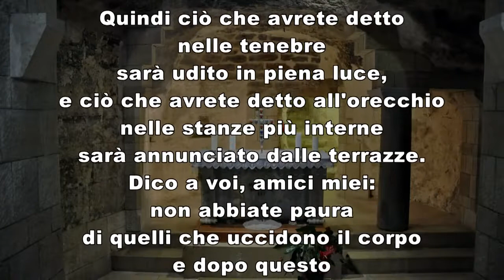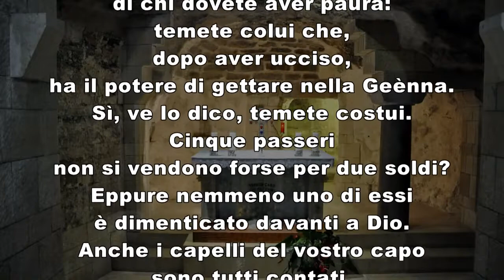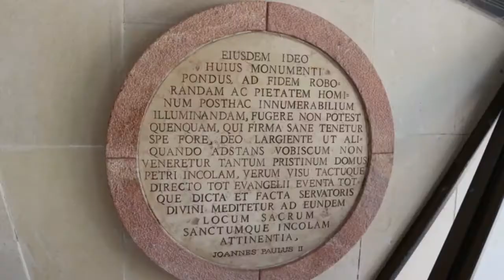VANGELO Sabato 19 giugno 2021 commento di Massimo Rivolta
Vangelo
Non preoccupatevi del domani.

In quel tempo, Gesù disse ai suoi discepoli:
«Nessuno può servire due padroni, perché o odierà l’uno e amerà l’altro, oppure si affezionerà all’uno e disprezzerà l’altro. Non potete servire Dio e la ricchezza.
Perciò io vi dico: non preoccupatevi per la vostra vita, di quello che mangerete o berrete, né per il vostro corpo, di quello che indosserete; la vita non vale forse più del cibo e il corpo più del vestito?
Guardate gli uccelli del cielo: non séminano e non mietono, né raccolgono nei granai; eppure il Padre vostro celeste li nutre. Non valete forse più di loro? E chi di voi, per quanto si preoccupi, può allungare anche di poco la propria vita?
E per il vestito, perché vi preoccupate? Osservate come crescono i gigli del campo: non faticano e non filano. Eppure io vi dico che neanche Salomone, con tutta la sua gloria, vestiva come uno di loro. Ora, se Dio veste così l’erba del campo, che oggi c’è e domani si getta nel forno, non farà molto di più per voi, gente di poca fede?
Non preoccupatevi dunque dicendo: “Che cosa mangeremo? Che cosa berremo? Che cosa indosseremo?”. Di tutte queste cose vanno in cerca i pagani. Il Padre vostro celeste, infatti, sa che ne avete bisogno.
Cercate invece, anzitutto, il regno di Dio e la sua giustizia, e tutte queste cose vi saranno date in aggiunta.
Non preoccupatevi dunque del domani, perché il domani si preoccuperà di se stesso. A ciascun giorno basta la sua pena».